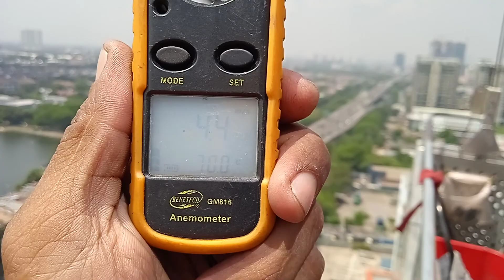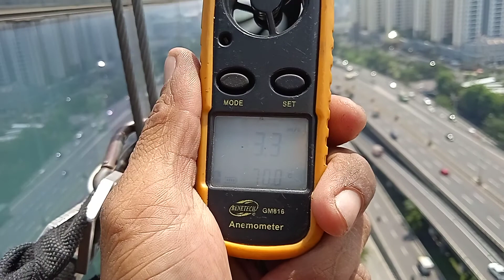Pekerja ketinggian Kejebak angin di gedung 40 lantai.